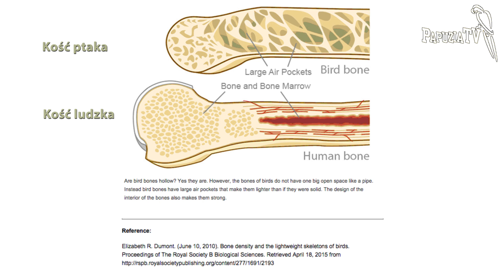Papugi na zimowych spacerach i w wolierach zewnętrznych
O czym trzeba wiedzieć wychodząc z papugą na zewnątrz przy niskich temperaturach i jak hodowcy radzą sobie zimą z papugami w wolierach. Będzie też wstęp do naszego kolejnego zimowego filmu o papugach.
Występują m.in. papugi ze Sklepu z Papugami w Warszawie.
PAPUGI.com.pl